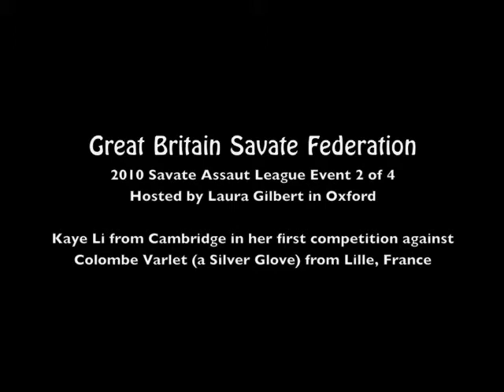GBSF 2010 League 2 of 4 Oxford Kaye Li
Great Britain Savate Federation 2010 Savate Assaut League Event 2 of 4 held in Oxford. Novice competitor Kaye Li from Cambridge in her very first contest against a Silver Glove, Colombe Varlet, from Lille, in France.